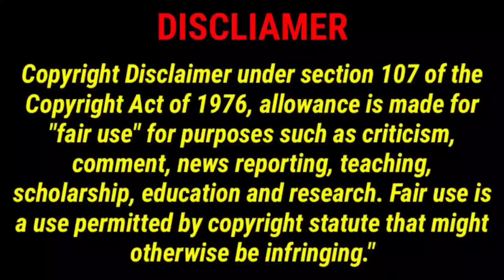Sampoornesh Babu (Cauliflower Tralier Troll)|| Burning Star Comedy Troll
please don't spread any hate to anyone

Video credits to respective channels

The Videos Contains,
sampoorneshbabu Cauliflower Trailer troll
sampoorneshbabu Funny Telugu Troll

*we make these type of video for entertainment
*please don't spread any hate and criticism to any body